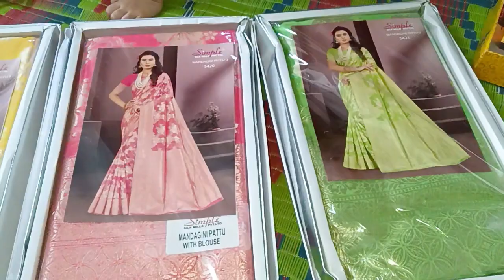Fancy Saree Collection | Fancy Pattu Saree Collection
I hope if u like this video
Keep watching TRENDY Fashions and Creations. 🙏🙏🙏